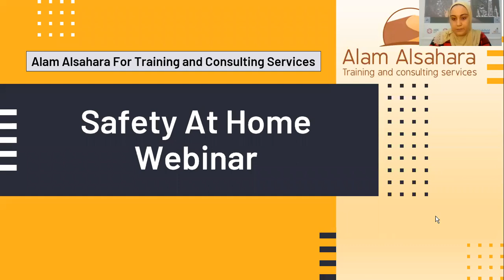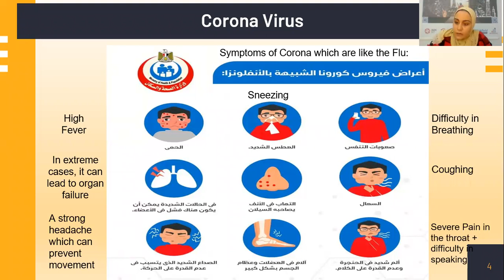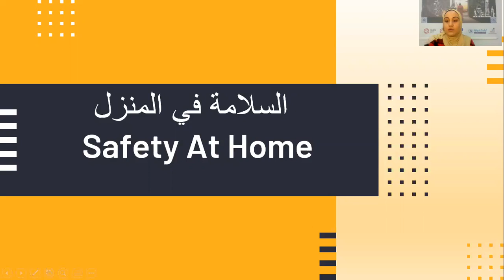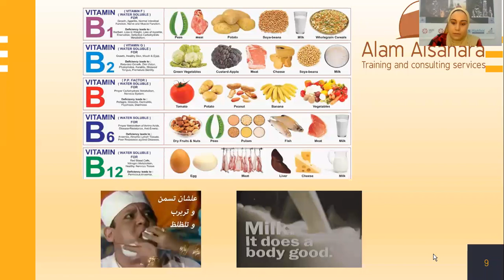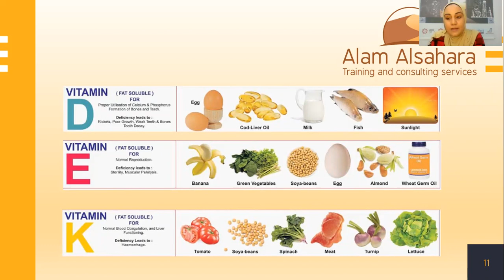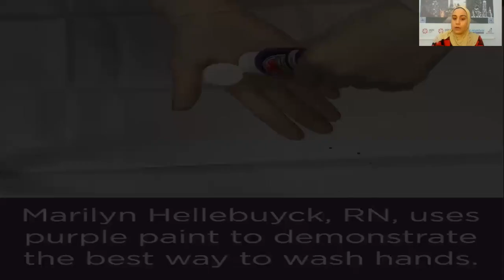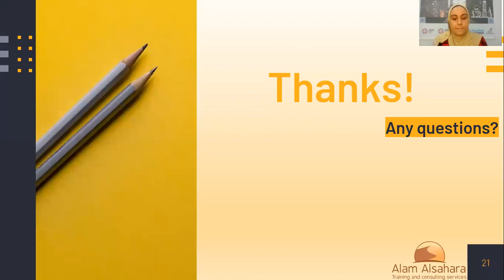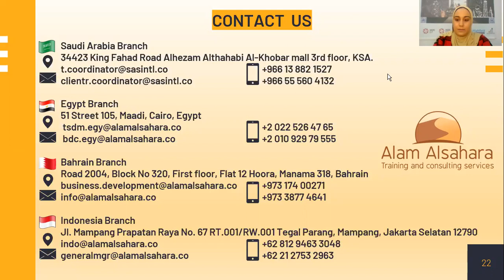Alam AlSahara Safety At Home Webinar by Dr. Aya Abdel Aziz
This is our Safety At Home Webinar, which was performed on on May 6th, gives a simplified and comprehensive look on the importance of safety at home and how we can do simple steps to enhance our perception and awareness towards health and safety in the present times and in the future.

This session was instructed by Dr. Aya Abdel Aziz, a Pharmacist and Safety Instructor at Alam AlSahara. The course is a gateway to health and safety for individuals and how simple processes can help to change our lives for the better.